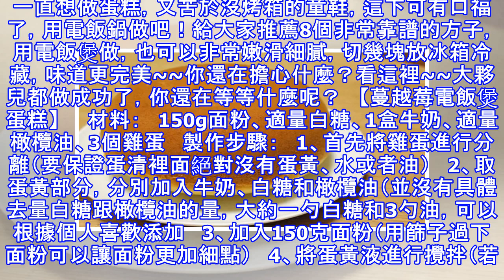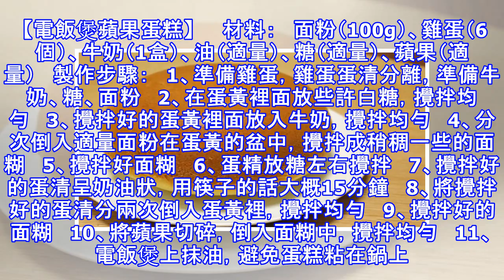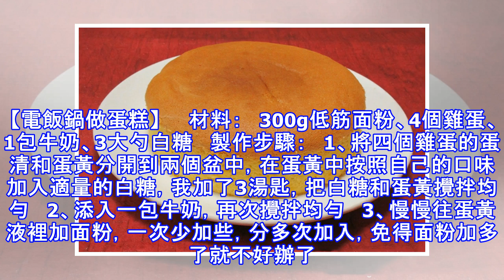業界良心啊！8款絕對實在的「電飯鍋做蛋糕秘方」！超簡單又健康啊！千萬別讓你媽媽知道！